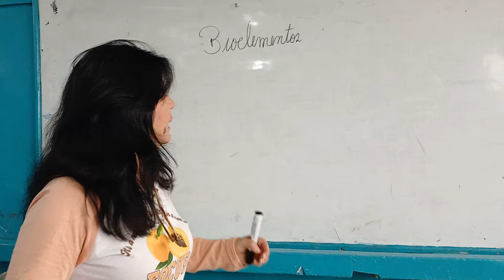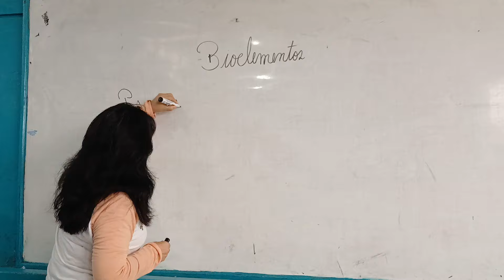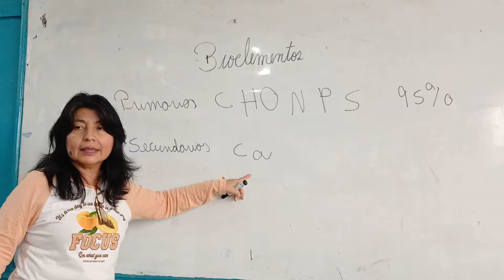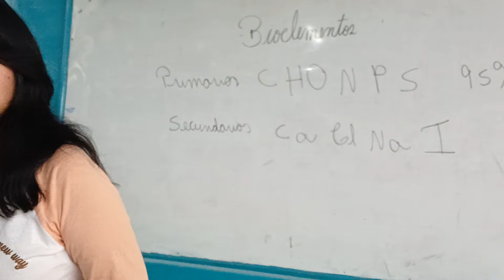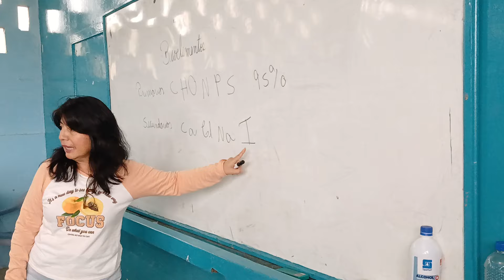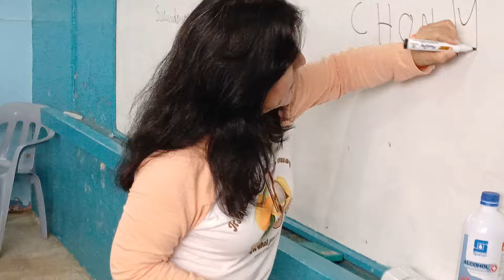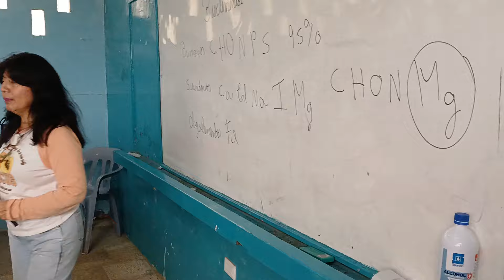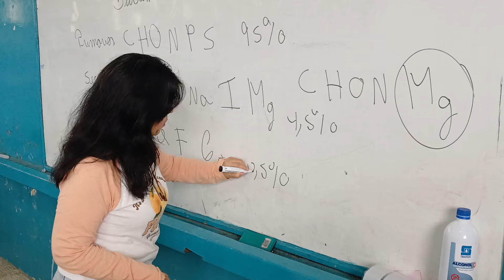Clase sobre los Bioelementos